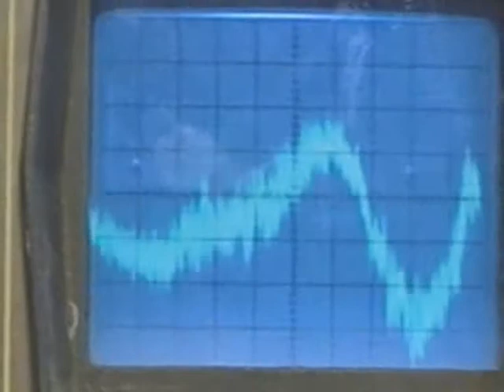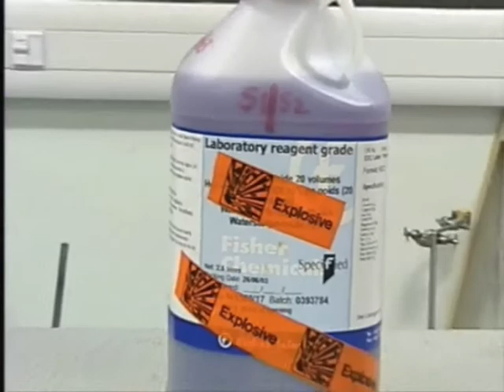bunsen burner.wmv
Fun science video made during the science and engineering week 2010 at Inveralmond Community High School, Livingston, Scotland.
Thanks very much to John Otway for permission to use the music track.